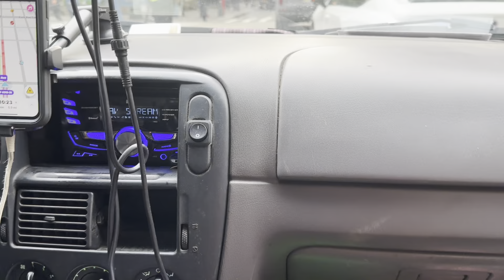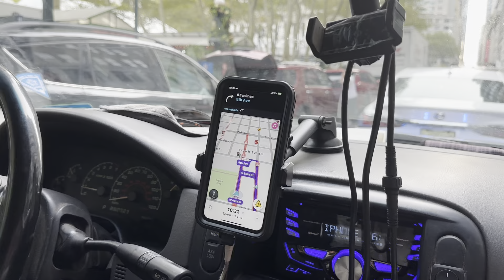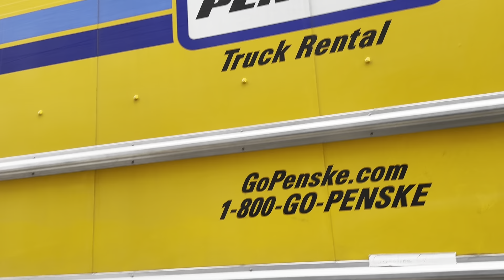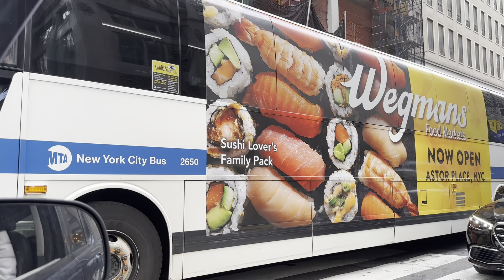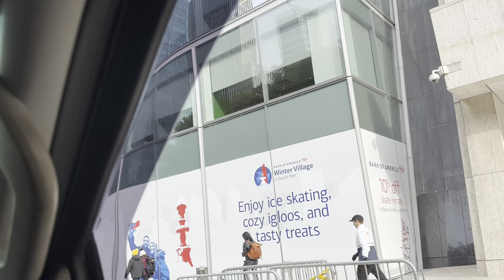4 de novembro de 2023